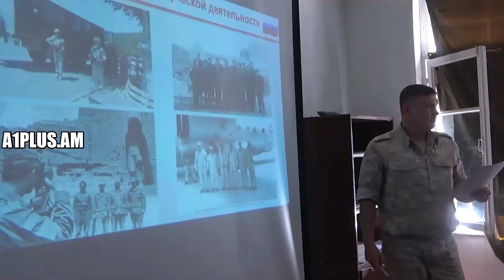Խաղաղապահները ԼՂ-ում երեխաների համար անցկացրել են «երիտասարդ զինվորի» դասընթաց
Военнослужащие российского миротворческого контингента провели курс 'молодого бойц' с основами выживания в горах для детей со всех районов Нагорного Карабаха.

Практические занятия с детьми в возрастной категории от 13 до 18 лет прошли на базе спортивно-туристического лагеря в общине Цмакаог Мардакертского района Нагорного Карабаха.

Российские миротворцы рассказали школьникам о своей миссии в Нагорном Карабахе, объяснили детям об опасности, которую могут принести игры на непроверенной саперами территории, а также о способах оказания первой медицинской помощи.

«Сегодня российские миротворцы присутствовали в спортивно-туристическом детском лагере, где провели занятия по ознакомлению детей с деятельностью миротворческого контингента, провели занятия по оказанию первой медицинской помощи. Дети на практике во время соревнований отработали практически полученные знания. Российские миротворцы продолжат взаимодействия с детско-юношескими спортивными лагерями», - сообщил представитель российского миротворческого контингента Александр Королёв.

Военный медик рассказал и продемонстрировал способы и методы оказания первой медицинской помощи, как правильно останавливать кровотечение, накладывать шину и в каких ситуациях нельзя перемещать пострадавшего.

«С детьми были проведены занятия по оказанию медицинской самопомощи и взаимопомощи. Особое внимание было уделено помощи при травмах, иммобилизации, остановке кровотечений. Детям понравилось, откликнулись, активно задавали вопросы, практически отработали. Основные вопросы дети задавали по поводу оказания медицинской помощи при травматизме во время спортивно-туристических походов», - рассказала представитель российского миротворческого контингента Елена Муратова.

Завершился курс «молодого бойца» состязаниями среди детей разных возрастных групп по преодолению полосы препятствий и скалодрома со спуском по веревкам.

«Мы стараемся сотрудничать и контактировать с российскими миротворцами во всех сферах, мы часто их называем “наши миротворцы”. Лагерь – это отличная площадка, где можно совместными усилиями организовывать проекты и идеи. В данном случае мы официально обратились к командующему российским миротворческим контингентом с просьбой оказать поддержку по дисциплинам и специальностям. В первую очередь речь шла об оказании первой помощи, ориентированию на местности и организации спортивно-интеллектуальных мероприятий. Всё это было организовано быстро и оперативно. Сегодня у нас первый день, я считаю что дети получили много полезной информации, надеюсь она им не пригодится, но каждый обязан её знать», - сказал директор спортивно-туристического лагеря Владимир Григорян.